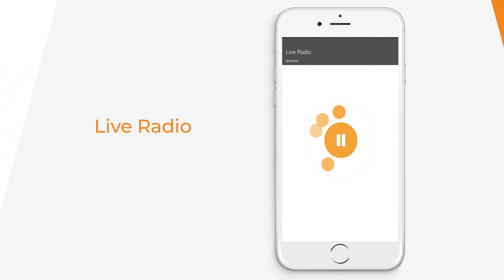KREYOL LA - Vagabon 4 Life Live Performance [ 5-26-18]